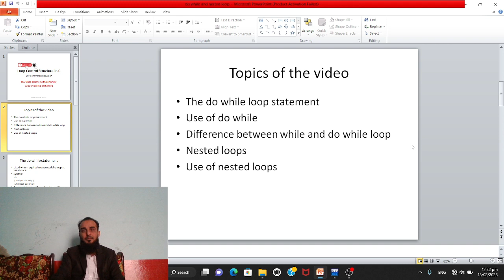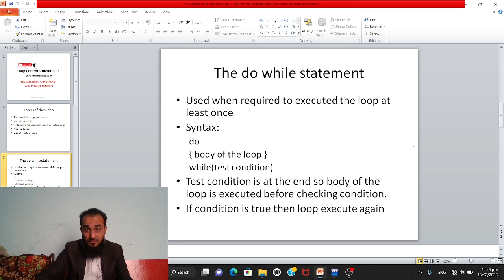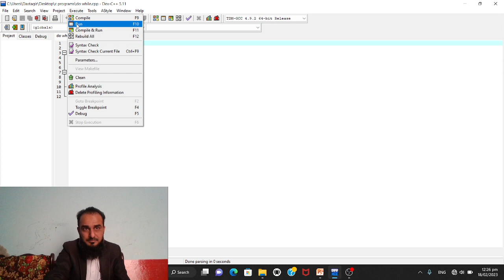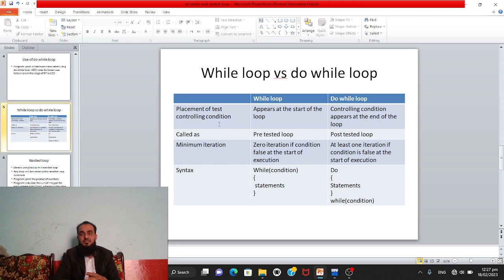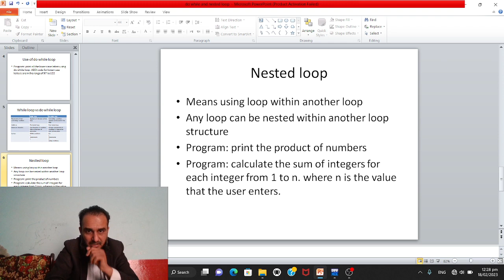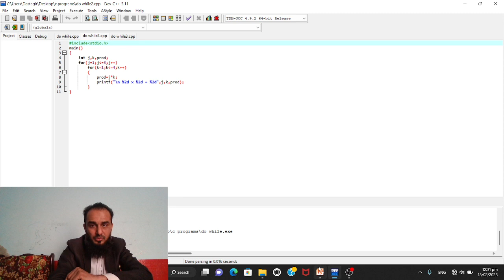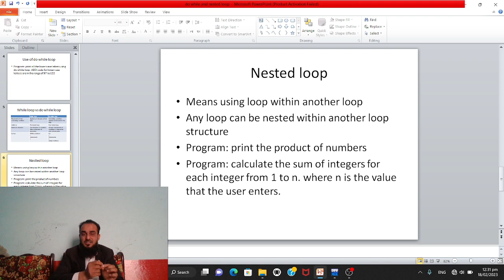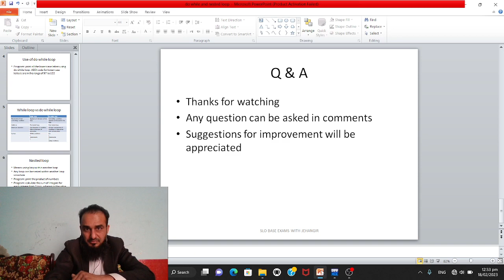do while loop and nested loop structure in C language. CS 10 unit 05